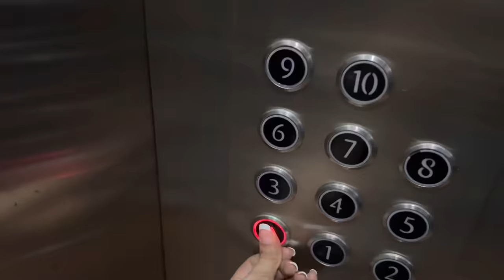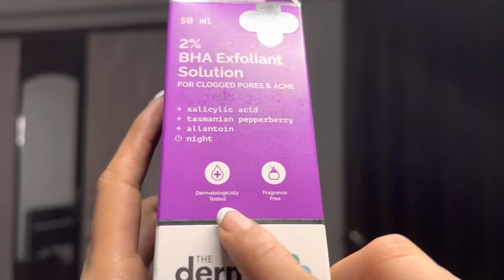How I Get Everything Done | Productive Vlog | Mishti Pandey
Hello all!!💙

This vlog is just me trying to get my life together, cleaning, reorganizing a bunch of things etc. i hope this motivates you to get some seemingly menial things done.